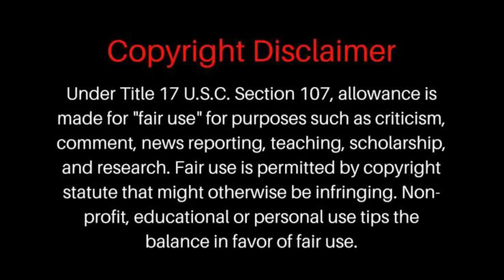Salaar Teaser Worth Ah?